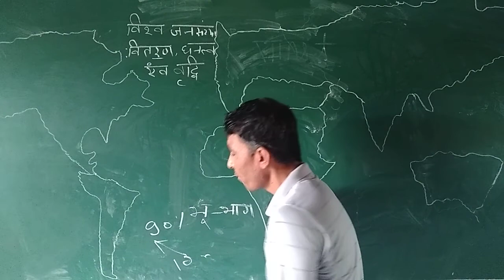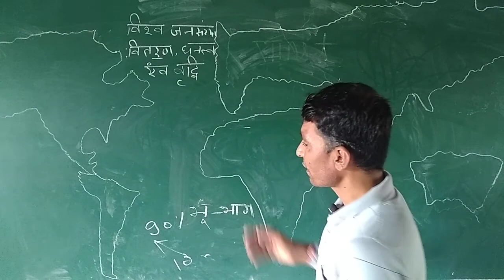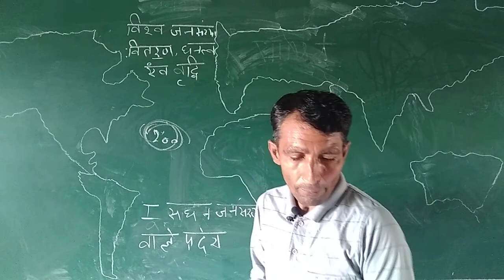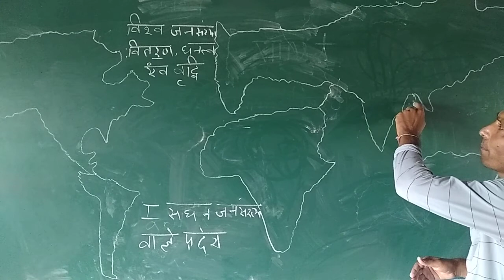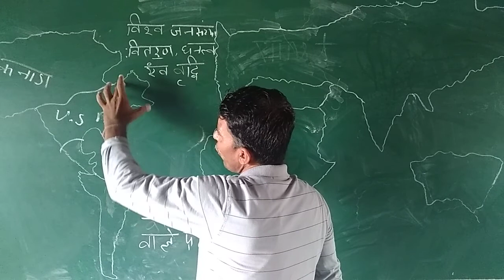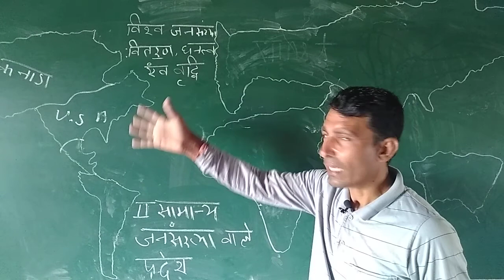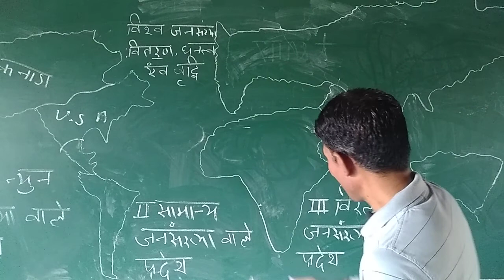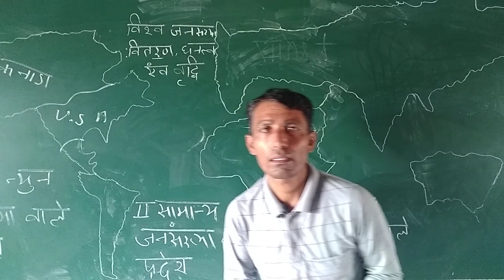12 geo day 12